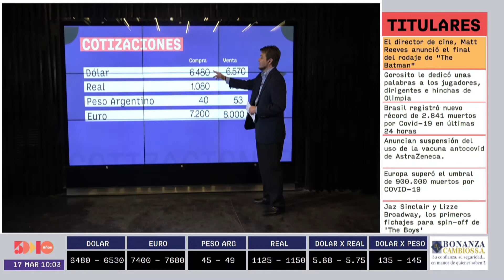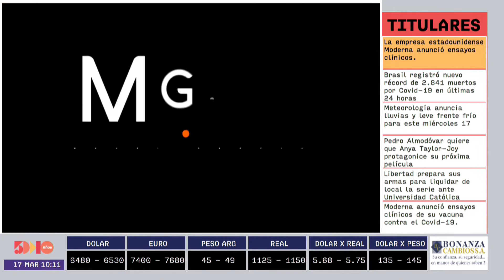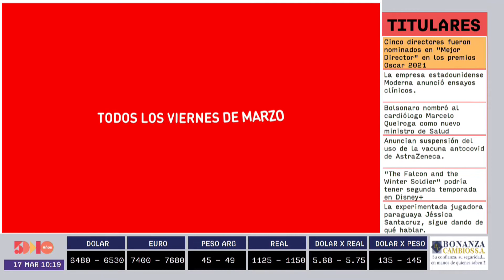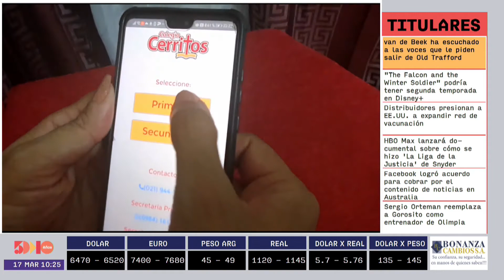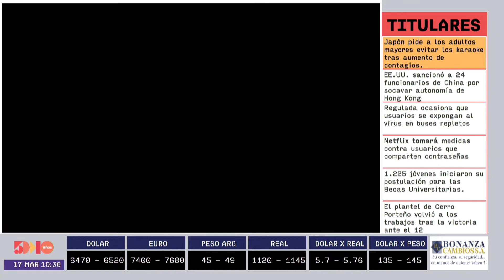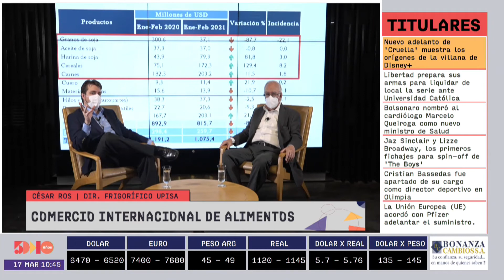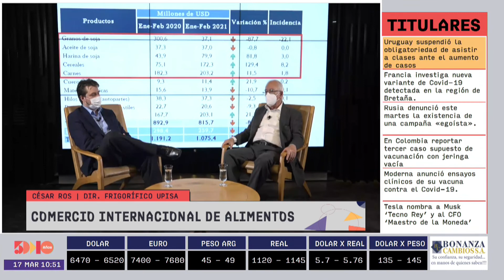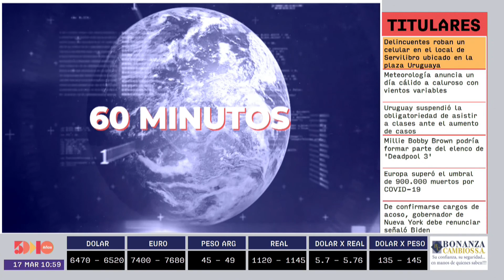Monitor Económico | 5días TV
Emitido el día Miércoles 17 de Marzo.